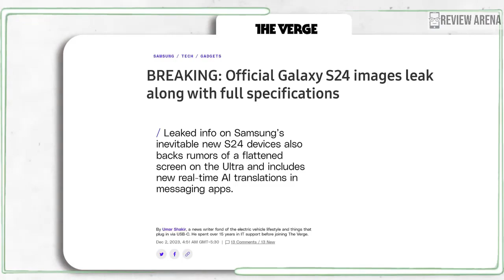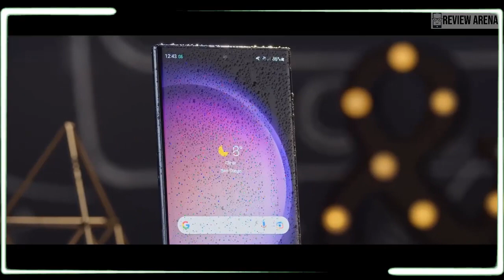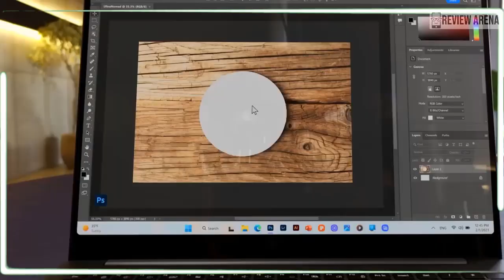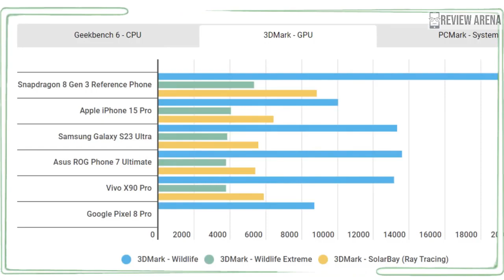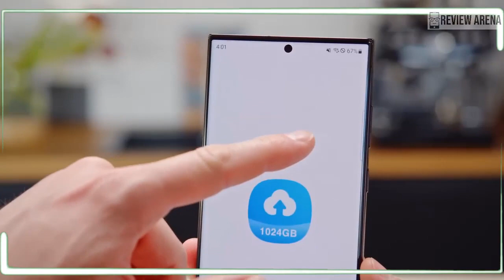Samsung Galaxy S24 Ultra - This Is AWESOME!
samsung galaxy s24 ultra back cover,
samsung galaxy s24 ultra coming soon,
cuando sale samsung galaxy s24 ultra,
samsung galaxy s24 ultra what to expect,
samsung galaxy s24 ultra unboxing español,
el samsung galaxy s24 ultra,
samsung galaxy s23 ultra versus samsung galaxy s24 ultra,
samsung galaxy s24 ultra information,
samsung galaxy s24 ultra iphone 15 pro max,
iphone 15 pro max samsung galaxy s24 ultra,
iphone 15 vs samsung galaxy s24 ultra,
iphone 15 pro vs samsung galaxy s24 ultra,
samsung galaxy s24 ultra latest update,
samsung galaxy s24 ultra moon,
samsung galaxy s24 ultra max,

nuevo samsung galaxy s24 ultra,
samsung galaxy note s24 ultra 5g,
samsung galaxy s24 ultra over the horizon,
samsung galaxy s24 ultra phone,
samsung galaxy s24 ultra purple,
samsung galaxy s24 ultra speed test,
samsung galaxy s24 ultra series,
samsung galaxy s24 ultra samzone,
samsung galaxy s24 ultra samsung,
samsung galaxy s24 ultra vs z fold 5,
samsung galaxy s24 ultra 10 big changes,
samsung galaxy s24 ultra 5g vs iphone 15 pro max,
samsung galaxy s24 ultra vs iphone 15,
samsung galaxy s24 ultra vs iphone 15 pro,
samsung galaxy s24 ultra 200x,
samsung galaxy s24 ultra unboxing 2023,
2024 samsung galaxy s24 ultra,

サムスンギャラクシーS24ウルトラの開封、
サムスンギャラクシーS24ウルトラの発売日、
サムスンギャラクシーS24ウルトラ5g、